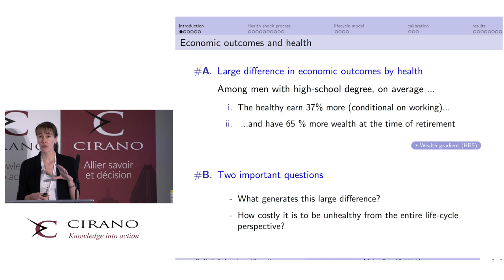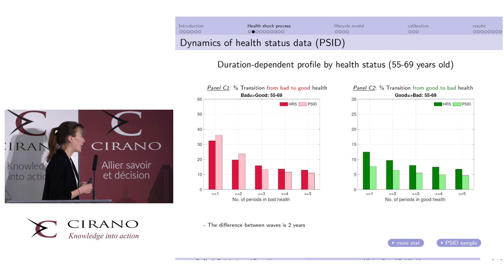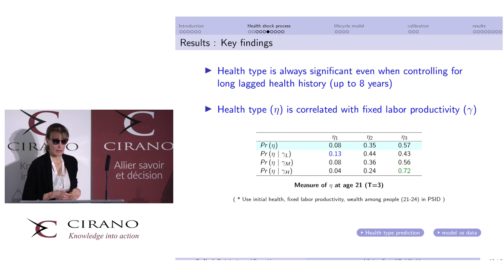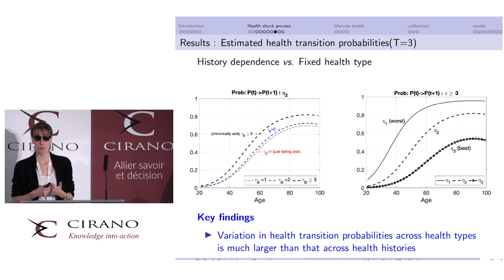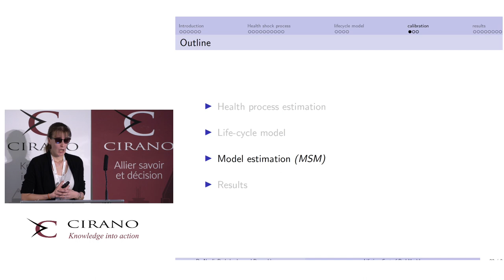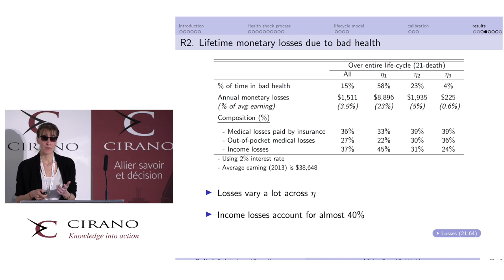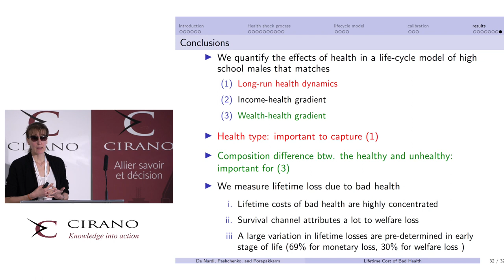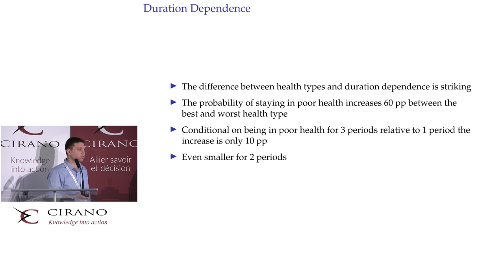Presentation Svetlana Pashchenko and discussion Panos Margaris